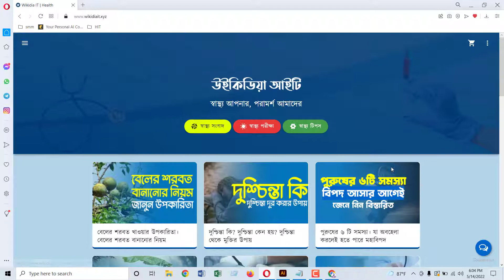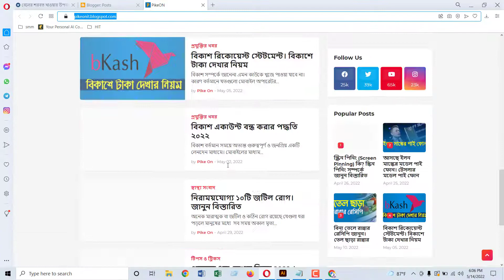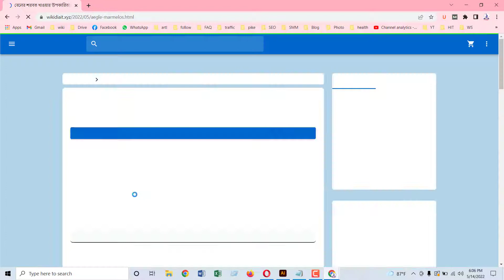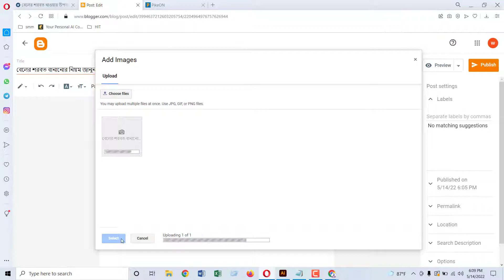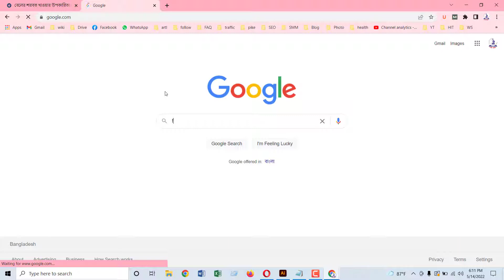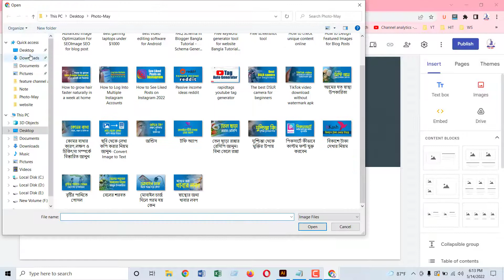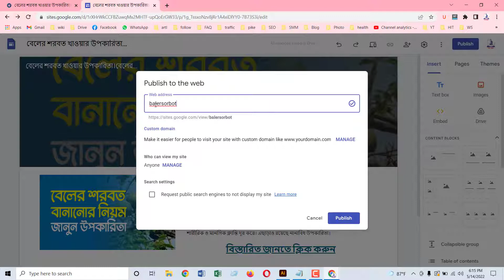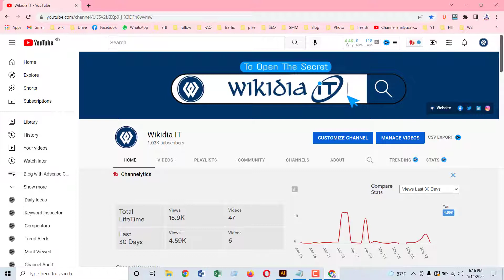How To Create Free High Quality BACKLINKS from GOOGLE SITES || Backlink Bangla Tutorial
create backlinks,high quality backlinks,
high quality backlinks list,
create high quality backlinks from google sites,
tips to create backlinks,
how to create high quality backlinks from google sites,
quality backlinks,how to create high quality backlinks,
free high quality backlinks,
build high quality backlinks,
wikidia it,
wikidiait,
How To Create Free High Quality BACKLINKS from GOOGLE SITES,
Backlink Bangla Tutorial,